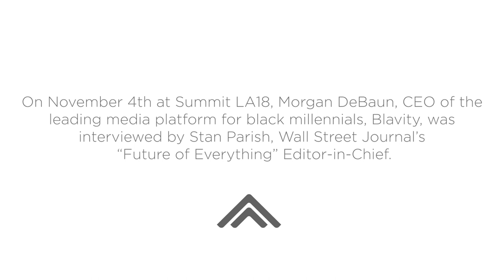Rising Media Star Morgan DeBaun Reveals the Secrets to Blavity’s Improbable Success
Sitting down with Wall Street Journal editor Stan Parish during LA18, DeBaun spoke candidly about both the challenges and the opportunities in the current media landscape, including what she’s learned from the recent failures of mainstays in black media and the importance of empowering audiences to have honest dialogues about issues they disagree on.

In this session, Debaun opens up about the strategies and tactics she’s used to grow Blavity into the success it is today.  She details how the company generated its first revenue, offers guidance on navigating the ups and downs of fundraising, and gives practical advice for anyone interested in starting a media or content company.